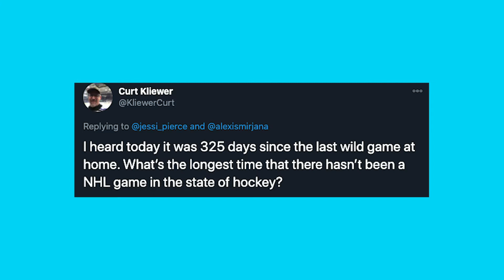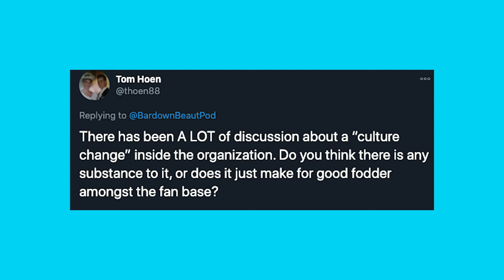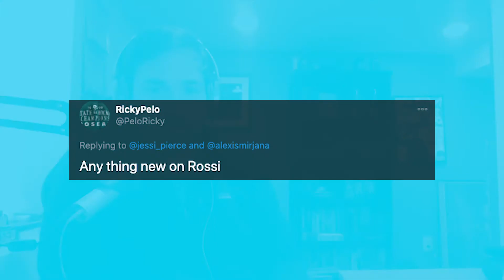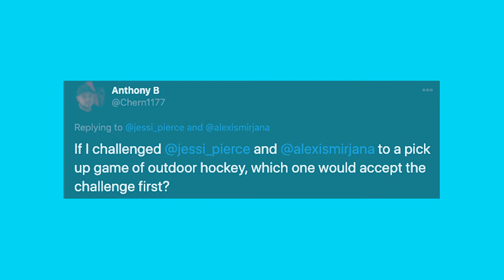Has there actually been a culture change in the Wild organization? | Qs with the Beauts Ep. 8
Curt K: I heard today it was 325 days since the last wild game at home. What’s the longest time that there hasn’t been a NHL game in the state of hockey?

Tom H: There has been A LOT of discussion about a “culture change” inside the organization. Do you think there is any substance to it, or does it just make for good fodder amongst the fan base?

Rick P: Anything new on Rossi?

Anthony B: If I challenged Jessi and Alexis to a pick up game of outdoor hockey, who would accept first?